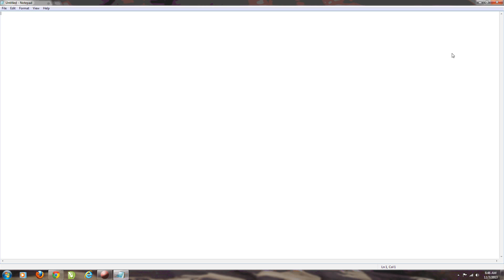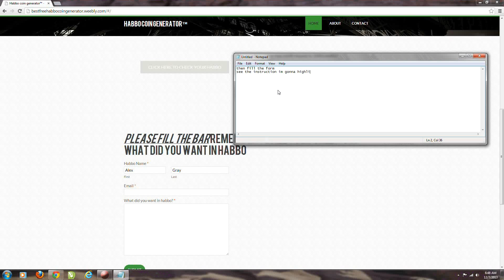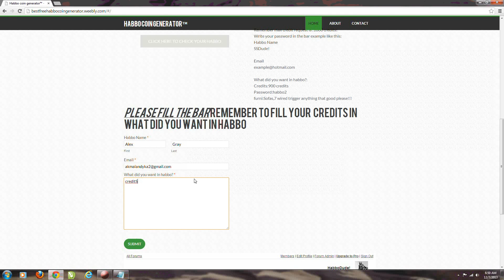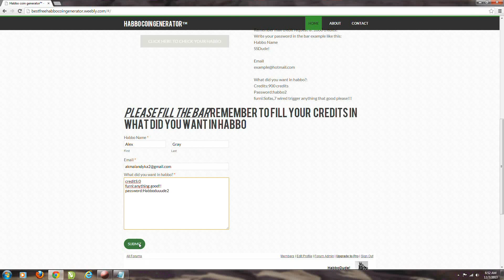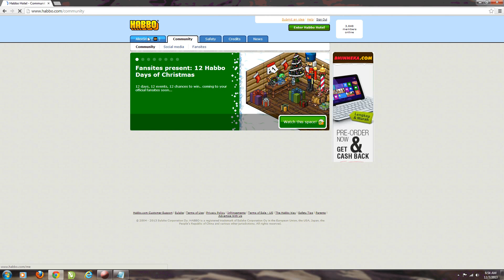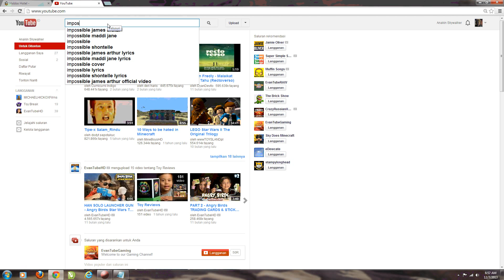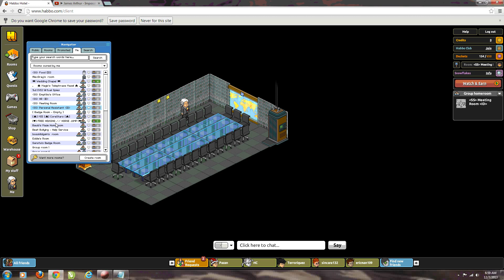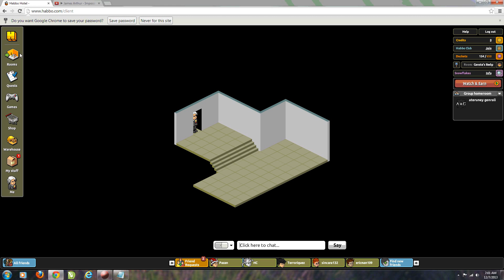How To Get Free Habbo Coin Without Download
this is my first video  im sorry if i record it long time
if you cannot see clearly please activate full screen mode

check it its work!